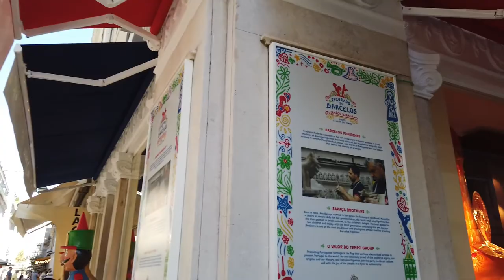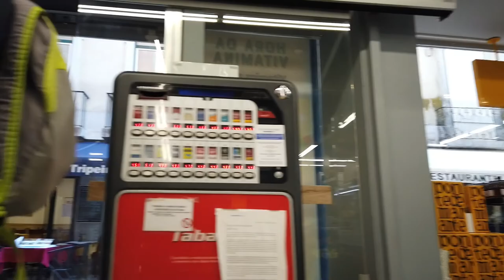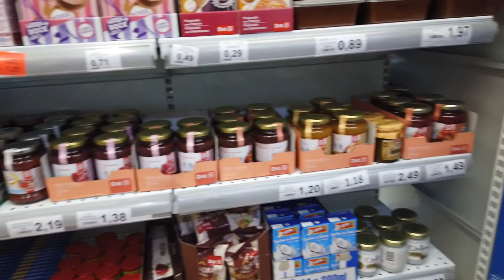Lisbon | Portugal Walking Tour (4K Ultra HD 60 FPS, Full HD) - With Captions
I have travelled to lisbon in summer 2021. Enjoy this fabulous footing walking in lisbon, one the most beautiful city in Portugal and in Europe.
I just walked in the cities with my camera. I took lots of footing of Lisbon but I'll upload all of this the next days.

Lisbon (quick history): Located on the westernmost front of Continental Europe, Lisbon is the capital and the largest city of Portugal. It is also one of the oldest cities in the world, and the second-oldest European capital city (after Athens). In 1755 a massive earthquake, and subsequent tidal wave and fire, killed 40,000 and completely destroyed much of the Lisbon lower central districts.